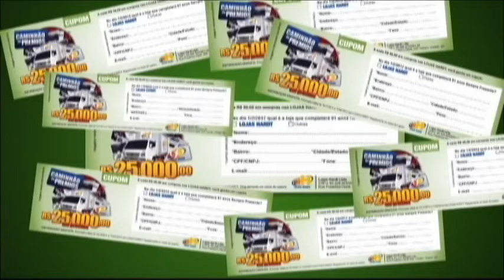Bloco 05 Torneio de Verão 2012 CACHORRÕES X APF 26 01 2012 1